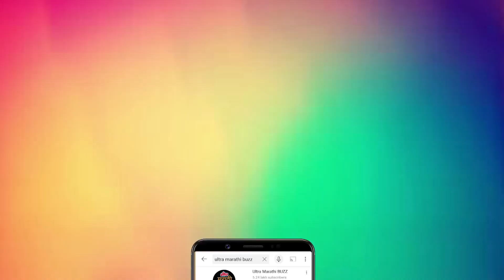143 ( वन फोर थ्री ) |चित्रपटाचे तंत्रज्ञ, कलाकार कोरोना बाधित झाले होते | Yogesh & Sheetal Interview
143 ( वन फोर थ्री ) | चित्रपटाचे तंत्रज्ञ, कलाकार कोरोना बाधित झाले होते | Yogesh & Sheetal Interview | Release Date 4th March

"143" चित्रपटाचा अभिनेता आणि दिग्दर्शक योगेश भोसले यासह अभिनेत्री शीतल अहिरराव यांनी "अल्ट्रा मराठी बज" सोबत साधलेला संवाद पाहणार आहोत ! Interview By Sagar Maladkar Cameraman - Gaurav Borse Video Editor - Ajay Shukla